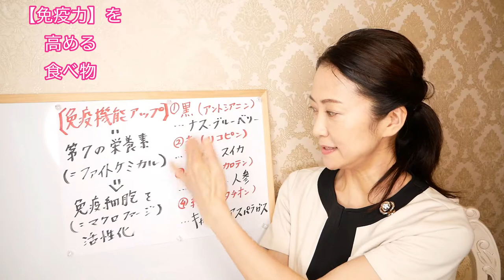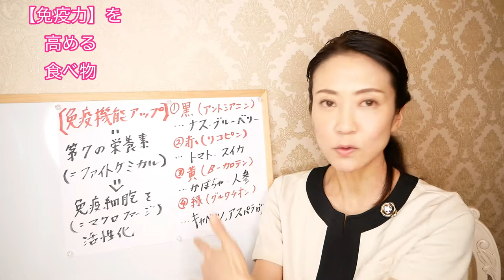免疫力を高めればウィルスだって怖くない！６分で学ぶ『免疫を高める食べ物』